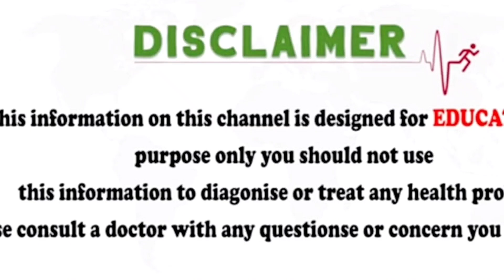ప్రెగ్నెన్సీలో భార్యభర్తల కలిస్తే బిడ్డకు ప్రమాదమా | Is It Safe to Have Intercourse During Pregnancy